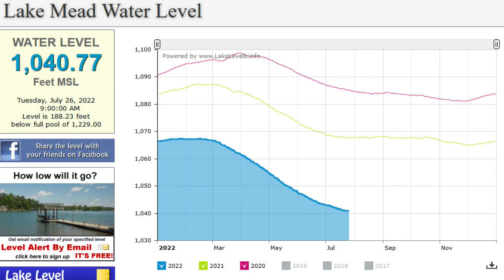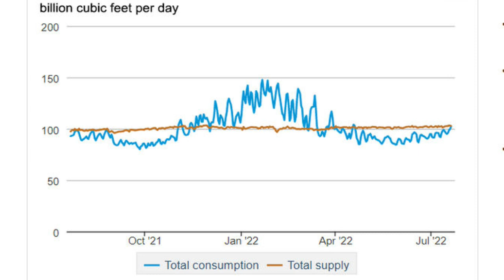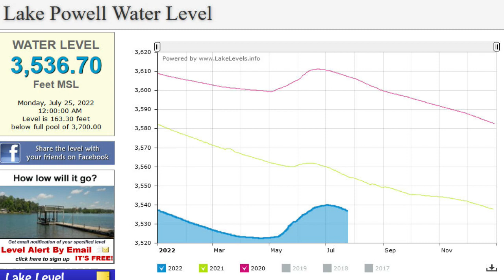Glen Canyon Dam may Shut Down next Year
Glen Canyon Dam, the dam holding back Lake Powell, may have to shut down and stop generating power next year 2023 as the water level in Lake Powell drops too low for the turbine intakes.